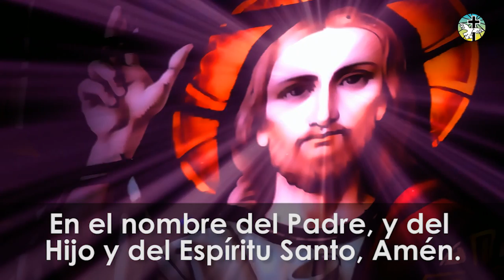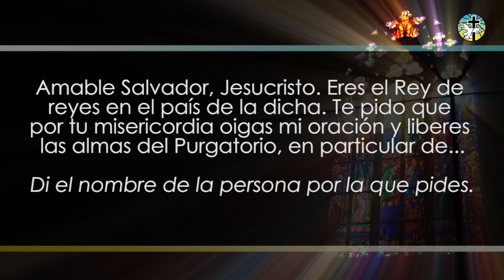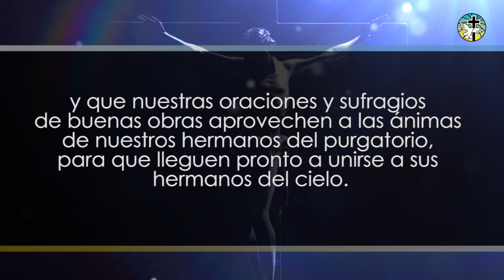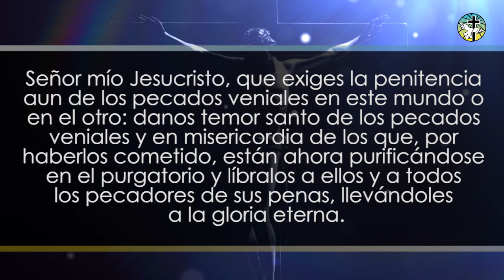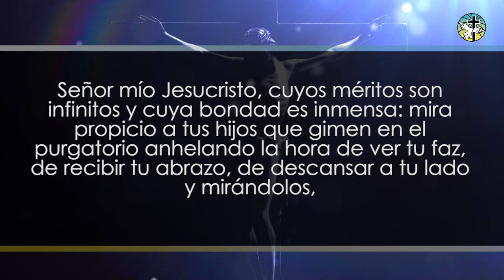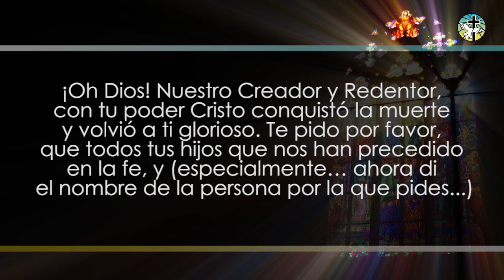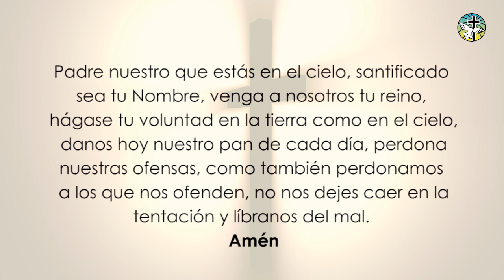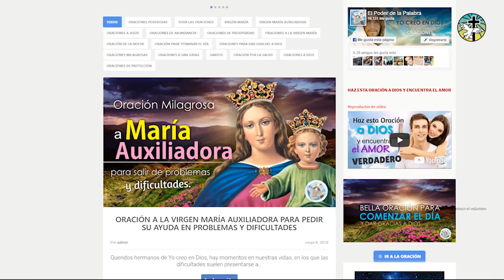NOVENA EN AUXILIO DE LAS BENDITAS ALMAS DEL PURGATORIO PARA SU ETERNO DESCANSO EN EL CIELO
Queridos hermanos, hoy traemos a ustedes, esta bendita Novena en Auxilio de las Benditas Almas del Purgatorio, para su Eterno Descanso en el Cielo. Te invitamos a hacer esta novena cuando desees pedir por tus familiares, seres queridos o amigos, que ya partieron de este mundo, y que necesitan de tu apoyo con la oración.

Versión Digital: En Amazon buscándolo por Mi Libro de Oraciones - Yo creo en Dios, o en el siguiente enlace Valor: USD$ 7.70

00:00 - Intro
00:09 - Reflexión
01:26 - Acto de Contrición
02:25 - Oración Propia de la Novena
05:10 - Súplicas
09:58 - Oración por un miembro de la Familia
10:29 - Oración por los Padres difuntos
10:55 - Oración para las Almas del Purgatorio
11:37 - Oración Final
13:08 - Oraciones de Apoyo